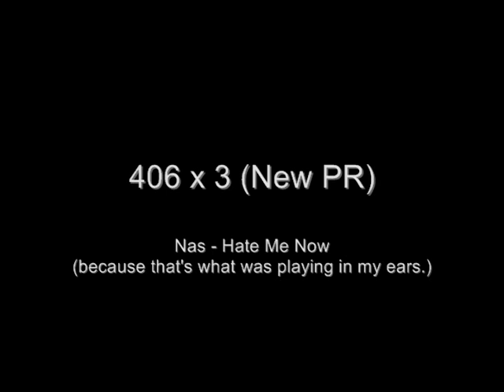DOHCrazy - 406 x 3 Deadlift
406 x 3 Deadlift

Plates: 33, 45, 45, 45, 10, 2.5 per side.